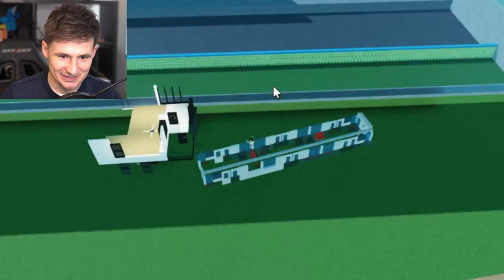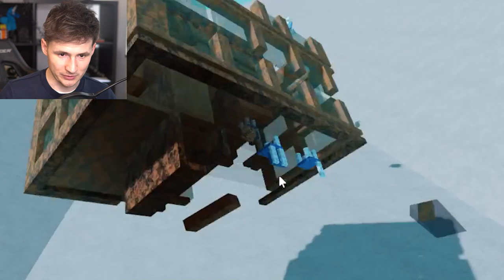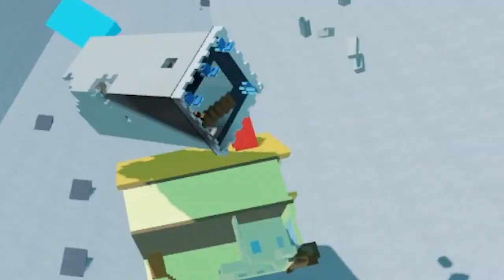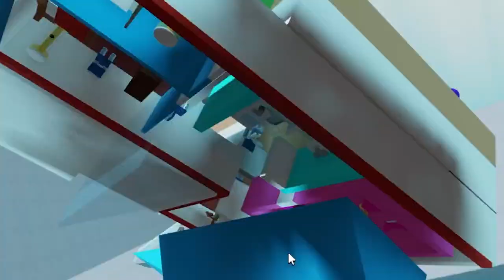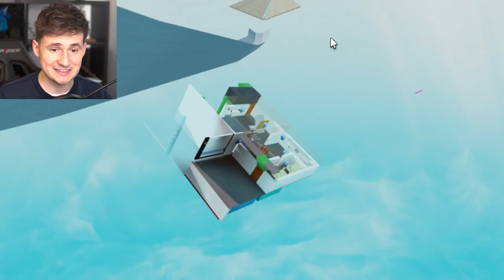Can I Survive THE BIGGEST CRASH in Roblox Slide House Tumble?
Use CODE: BAXTRIX
Thanks!